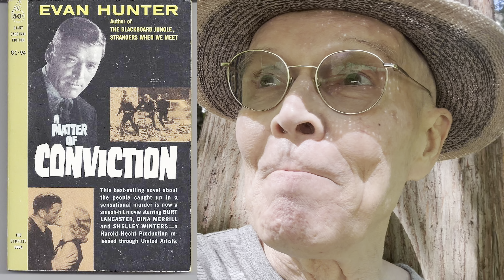The Young Savages MOVIE REVIEW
I talk about The Young Savages (1961)which I watched right after reading the book original called A Matter of Conviction by Evan Hunter.
The movie is pretty good with Bert Lancaster, Dina Merrill and Shelley Winters.